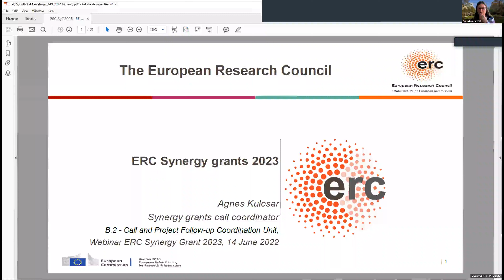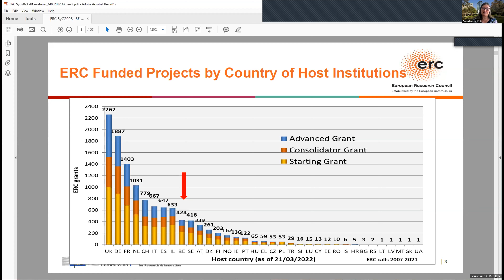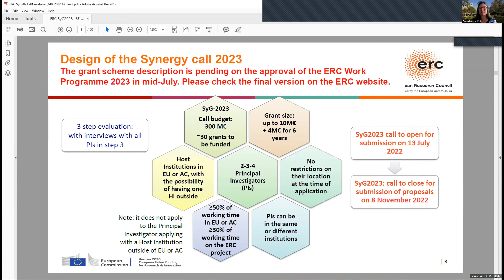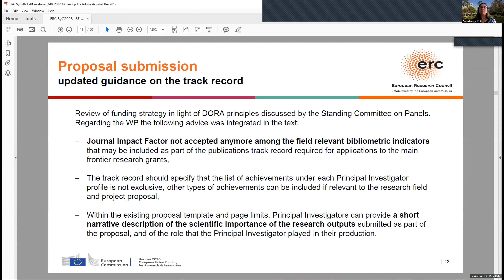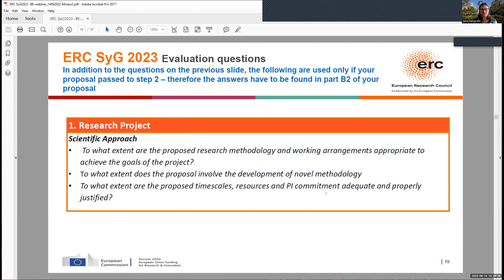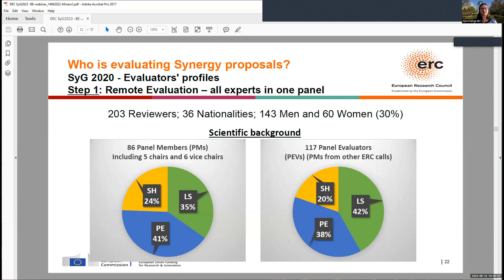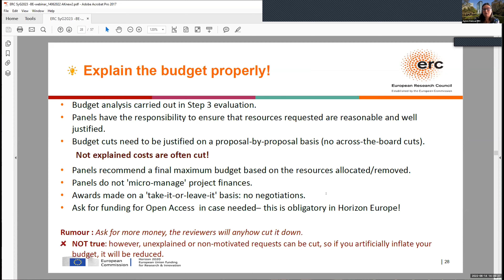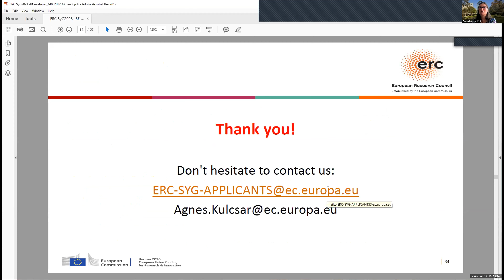Jun 2022 - Ágnes Kulcsár (ERC Synergy grants call Coordinator, ERC Executive Agency)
Dr. Ágnes Kulcsár presented the next Synergy grants call -with hints and tips for preparing an application- and shared some general and Belgian statistics from previous calls during the “ERC Synergy Grant call 2023 – Belgian Information Webinar” on the 14-Jun-2022.